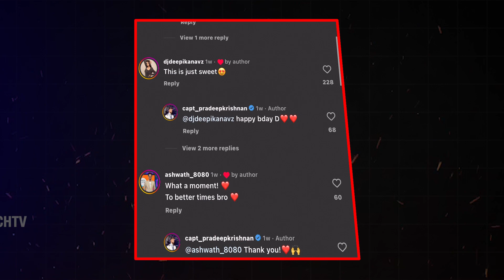CAPTAIN PRADEEP KRISHNAN EMOTIONAL VIDEO / RANGMUNCHTV